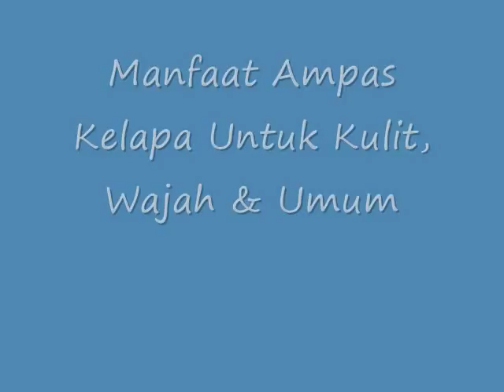KETAHUILAH!! Inilah Manfaat Ampas Kelapa Untuk Kulit, Wajah & Umum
Manfaat Ampas Kelapa Untuk Kulit Wajah & Umum